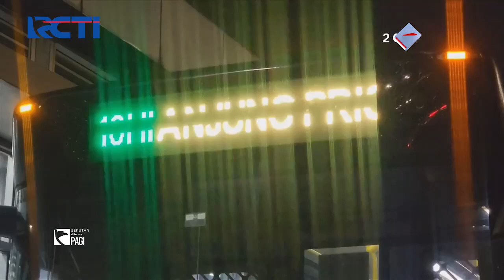Bus Transjakarta Koridor 10H Dilempari Batu, Seorang Penumpang Terkena Pecahan Kaca - SIP 05/02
Saksikan info berita terkini di:
Seputar iNews Pagi: Setiap Hari Pukul 04.30 WIB
Seputar iNews Siang: Setiap Hari Pukul 11.30 WIB
Seputar iNews Malam: Senin – Jumat 01.00 WIB
Seputar iNews: Senin – Jumat 09.00 | 11.00 | 13.00 | 14.00 | 18.00 | 23.00